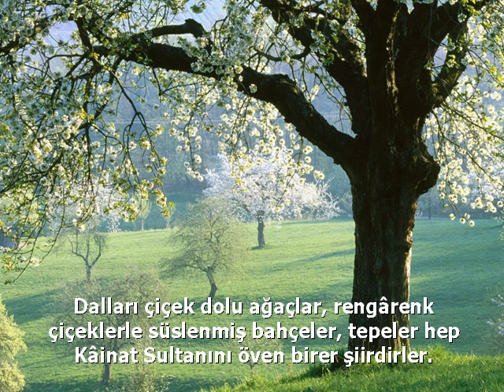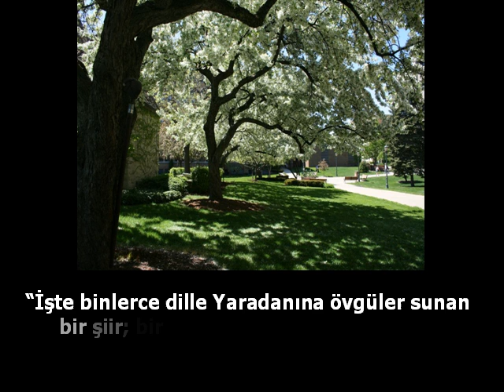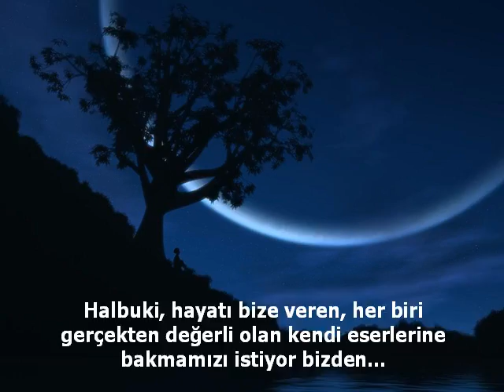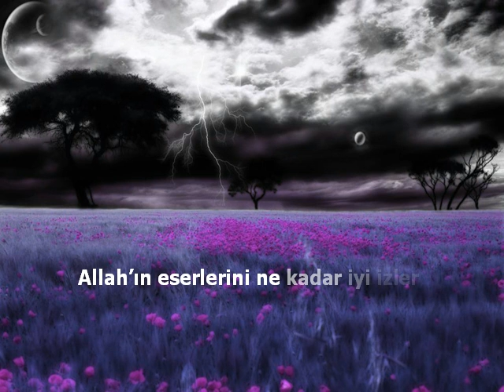Yol Yordam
Heyati bize veren RABBIMIZ bizden Ne istiyor?